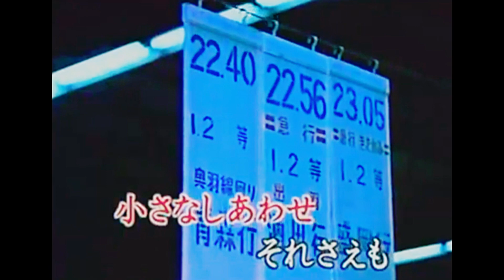くちなしの花／浩 二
☆昭和・歌めぐり＝(^^♪  お生まれは、島根県の安来市とか・・・歌う銀幕のスター・ナイスガイ！   渡哲也さんの「くちなしの花」を映像お借りして歌わせて頂きます。(^^♪